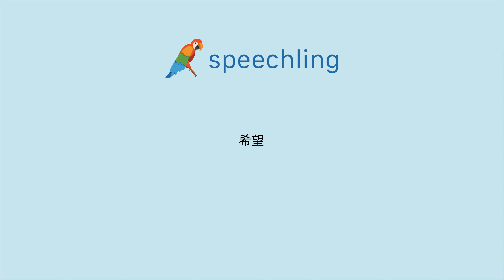"希望"の発音の仕方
男性コーチ
希望

女性コーチ
希望